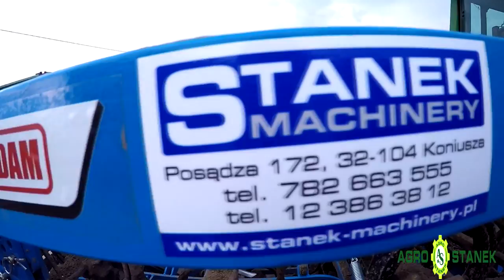Uprawa z nowym nabytkiem 2017!!🚜Mandam Flex & John Deere 6430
___________Czytaj Opis!!!____________

Siemanczko jak widzicie ruszyliśmy na pełnej w tym sezonie...  Na filmie został zaprezentowany agregat uprawowy marki "Mandam Flex". Tak jak mówiliśmy ze będzie nowy sprzęt do nagrywania tylko trzeba trochę czasu żeby to wszystko ogarnąć narazie to były testy i pierwsze ustawienia kamery.